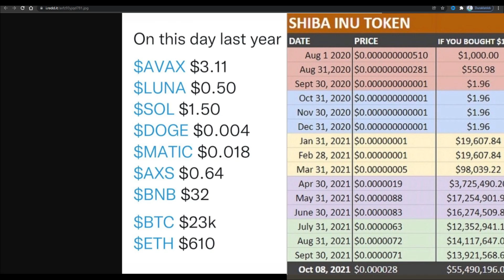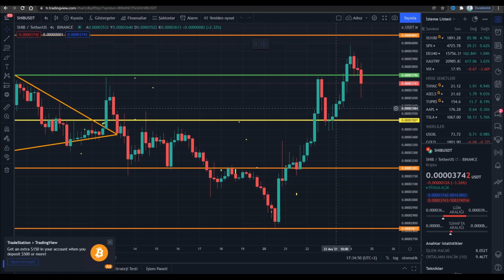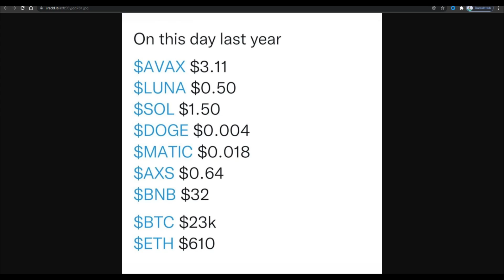🚨 SHIBA INU , BİZİ AY'A GÖTÜRECEK YENİ GÜNCELLEME İÇİN KALAN SÜRE!! ✅ shiba coin analiz kripto para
00:00 Giriş (çok önemli)
01:05 LÜTFEN HEPSİNİ İZLEYİN!
04:57 Bitişş (önemli)